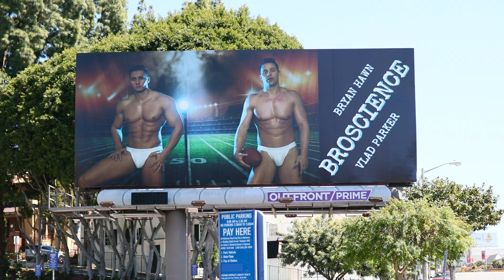BROSCIENCE - Billboard Male Supermodels | Episode 47